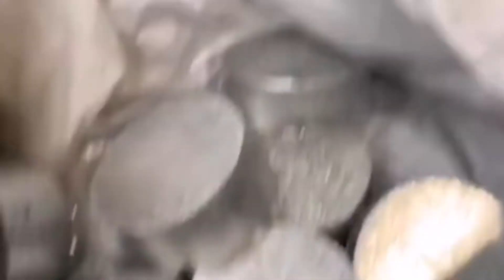Y83-6300 Aluminium Briquetting Machine Manufacturer Brass Powder Briquetting Press Hydraulic Chips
1.Fully automatic waste cardboard box/OCC/ONP baling press machine,
2.Vertical carton box baling machine, plastic pet bottles compress machine.
3.Metal scrap baling press machine, steel wire compress baler machine.
4.Aluminum chips/shavings briquetting press machine, copper turnings/swarfs briquetting press machine.
5.Wood shavings bagging press baler machine, silage bagging baling machine.
6.Wiping rags bagging press baler machine, waste clothes/second hand clothing/old clothes baling machine.
7.Plastic lumps/pipes shredder machine, plastic scrap blue shredder machine.
8.Metal scrap shredder machine, double shaft shredder machine, wood pallet shredder machine.
9.Plastic lumps granulator machine, plastic barrels crusher machine.
10.Hydraulic shear machine for heavy metal scrap, copper cable wire shear machine.